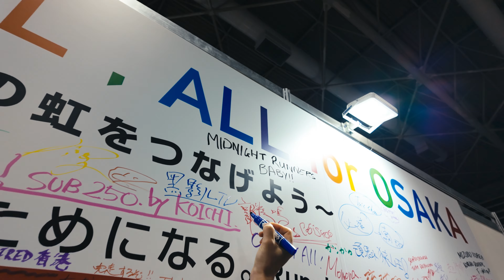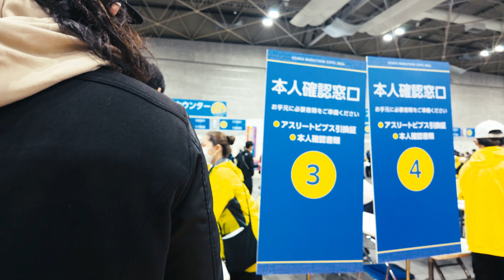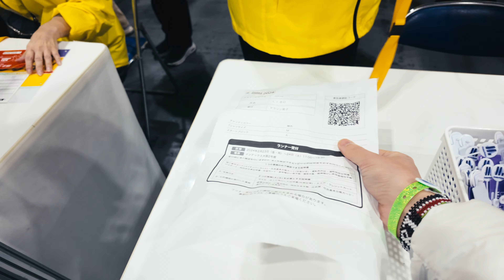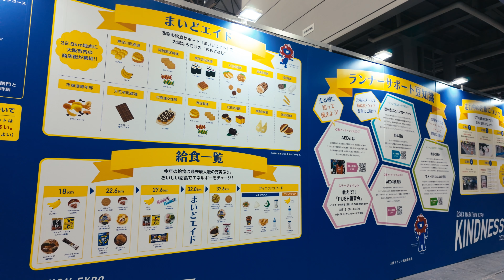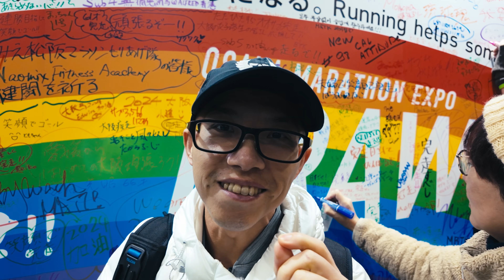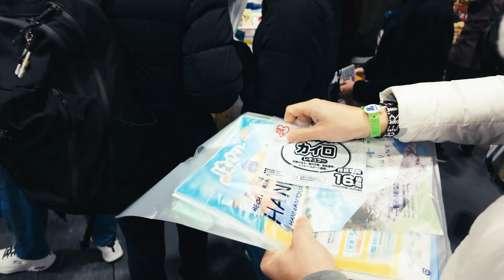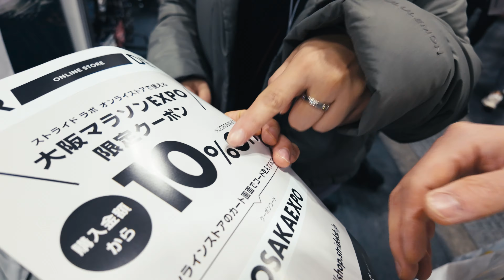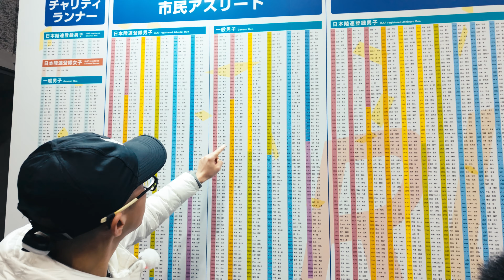2024大阪馬拉松Expo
一場盛大的聚會